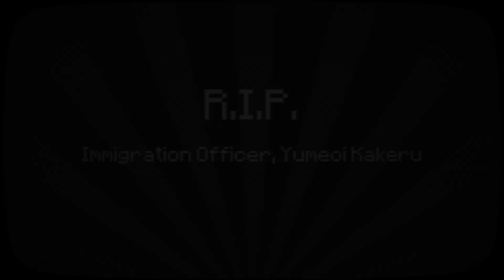Psycho Border Agent Yumeo Wants to Detain Everyone [NIJISANJI ENG SUB]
Our intelligent psycho boy Yumeoi Kakeru tries working as an immigrant officer for the great Arstotzka.

[Credits]
Music

As always, huge thanks to @ChickenOnigiri for proofreading!
He also translates VTuber streams. Check out his high quality clips on his channel!